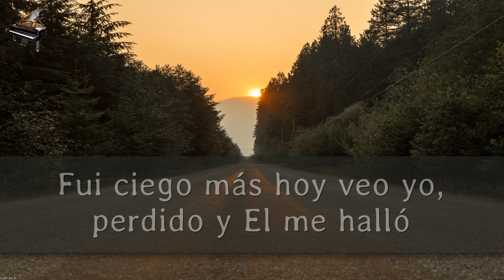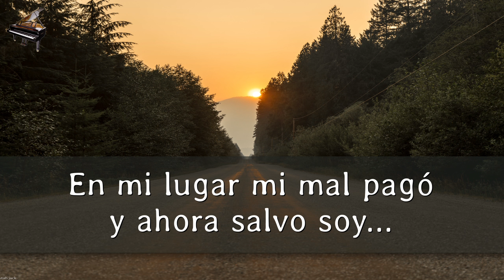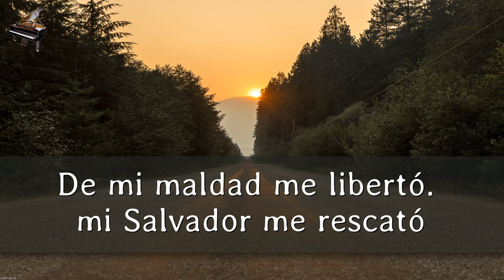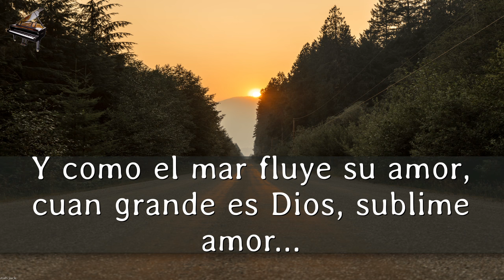Sublime Gracia PISTA KARAOKE